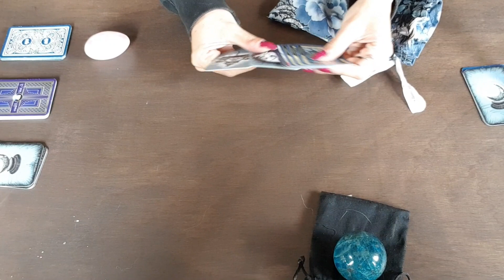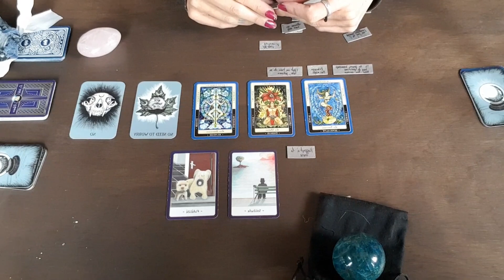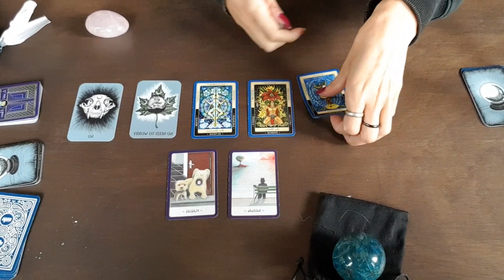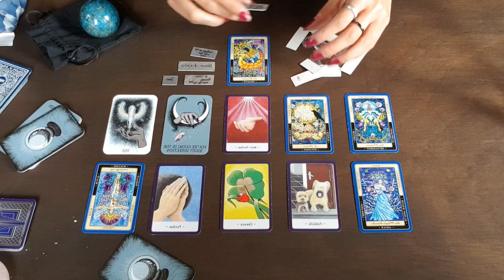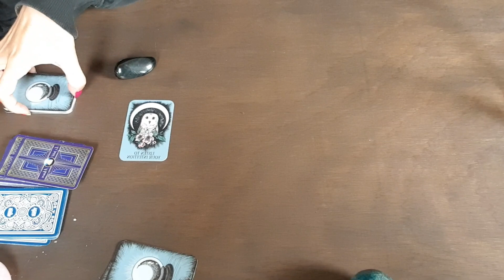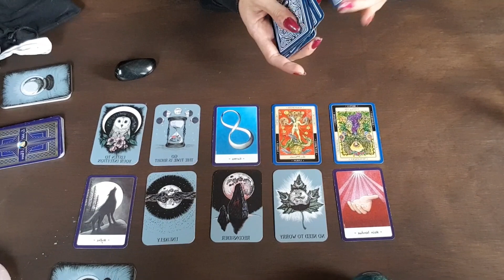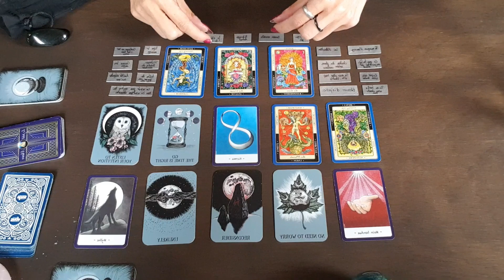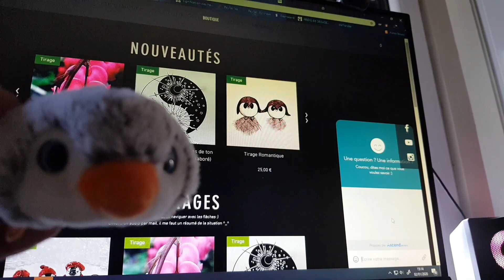3 choix | Réponse à une question par oui ou non.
Pour prendre Rendez-vous : Pour les services (soin, désenvoutements, nettoyages, tirage par téléphone)

Mes jeux ::

Si vous voulez m'aidez financièrement ou me soutenir ou faire un don, c'est ici que ça se passe (ou à l'adresse sur paypal) Lien Utip